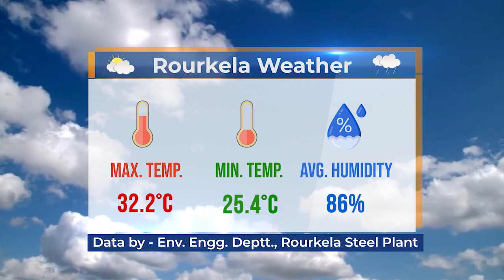ROURKELA STEEL PLANT ODIA NEWS DT-19/8/2023